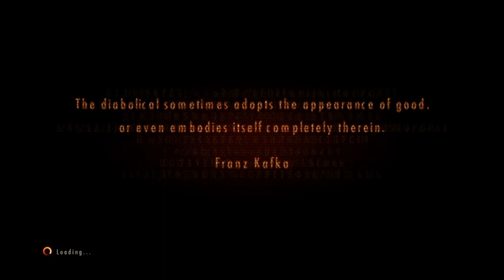Resident Evil Revelations 2 Episode 2 Gameplay Walkthrough Part 12- Stealth Master!!!